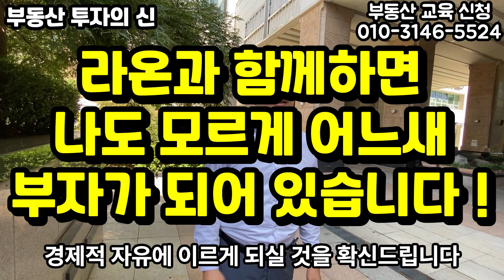"부동산투자 1억으로 4억 폭등" 송파구 더블역세권 성원상떼빌아파트, 어떻게 상승할줄 알았을까?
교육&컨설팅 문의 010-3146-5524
*부동산 마스터 클래스 5기 안내
지금 당장 교육 신청하세요!
부자로 만들어드립니다!
월급 200 가난뱅이 아빠(빚쟁이+임금체불)
3년만에 100억 자산 경제적 자유 달성 !!
5년만에 300억 자산을 이룬 부자아빠가 빠르게 부동산으로 부자되는 비법을 알려드립니다.
*아파트 현재가치와 미래가치 산술적 분석 요청
*부자, 성공, 부동산 교육 및 상담 요청
*협업 방송 및 인터뷰 요청
「이제부터 내집마련을 가격분석도 없이 절대 사지 마세요」
모든 투자는 가격이 가장 중요하며, 현재 시점의 그 가격을 현재가치와 미래가치 두 가지로 정확하게 산술적으로 분석하여 알고 투자를 진행해야만 나의 자산을 지켜내고 부와 성공을 이뤄낼 수가 있습니다.​​​